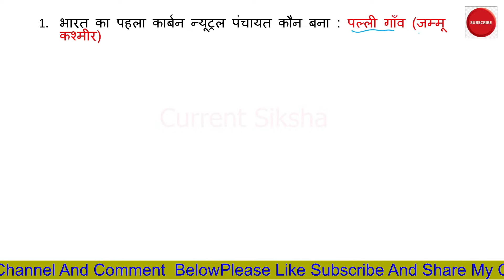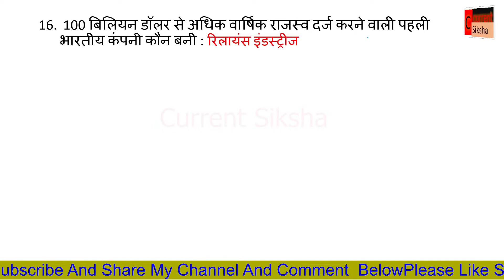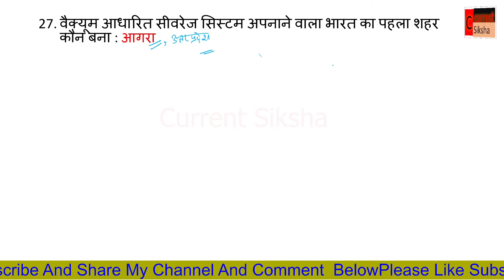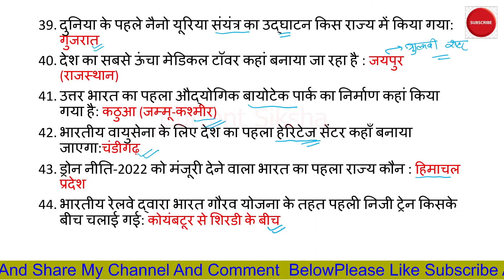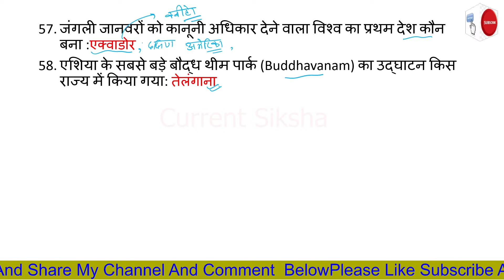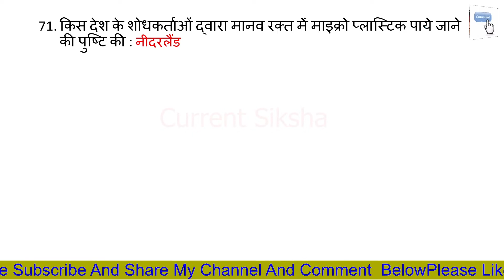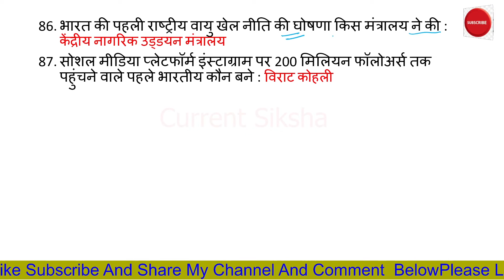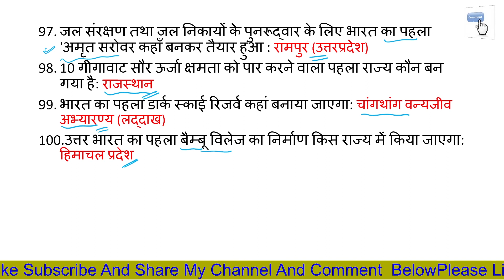Eduteria one liner current Affairs in Hindi Important For All competitive Examination